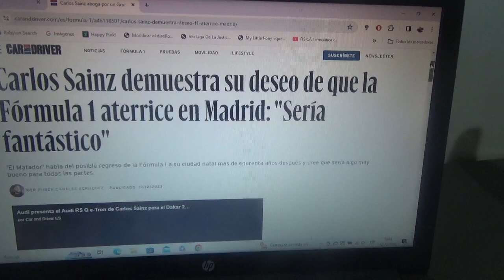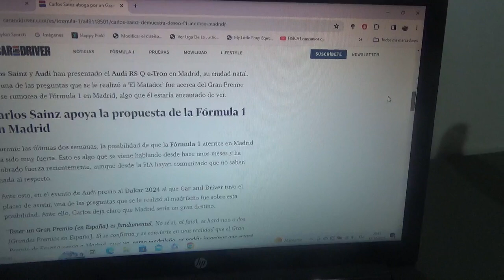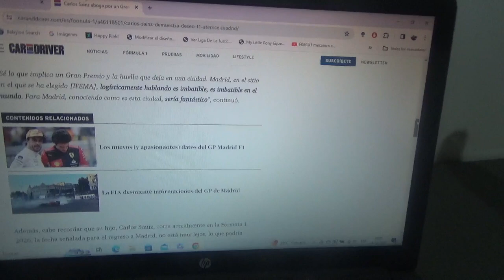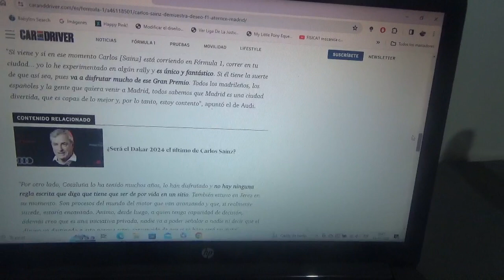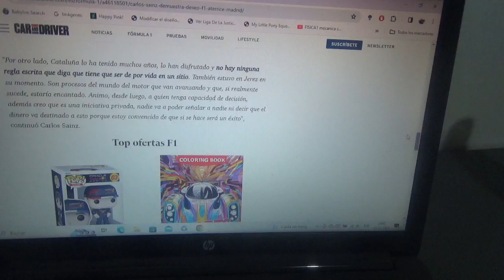Carlos Sainz Cenamor también demuestra su deseo de ver la F1 en Madrid: "Sería fantástico"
A esto se le fue preguntado a "El Matador" mientras presentaba en su ciudad natal al nuevo Audi RS Q e-Tron con el que competirá en la nueva versión 2024 del Rally Dakar